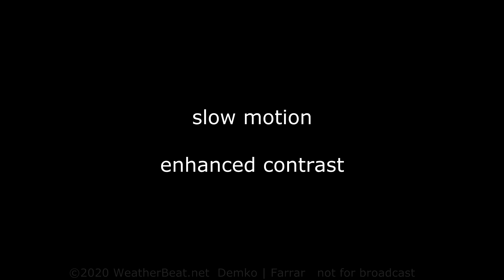Multiple tornadoes in southeast Oklahoma: April 22, 2020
A textbook, regional tornado outbreak occurred in southeast Oklahoma on the afternoon of April 22, 2020, resulting in multiple strong tornadoes. Storm chasers David Demko and Heidi Farrar began the chase near the town of Springer, and observed a strong tornado just north and east of town. Thankfully, this tornado did little if any damage, and seemed to have avoided any structures (damage survey TBD). The second tornado observed was just to the west of Madill, during the tornado’s rope-out stage; this was eventually rated EF-2. Several minutes later, a new tornado formed from the same storm just east of Madill, and was observed along Linn Road, looking south; this tornado was likely near the town of Cumberland, OK.  Tornado number 4 was located near the towns of Cobb and Armstrong, and appeared to have crossed over Lake Durant. Finally, a 5th tornado was observed (rather, glimpsed) to the east of Armstrong, roughly between the towns of Caddo and Bokchito.